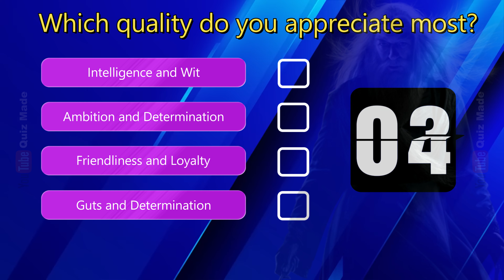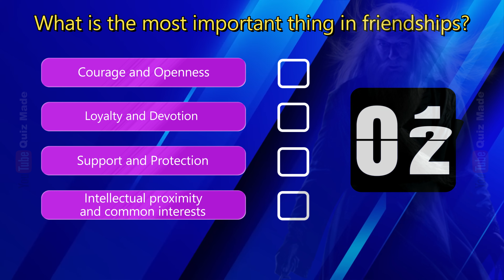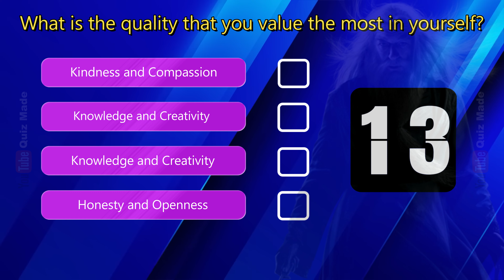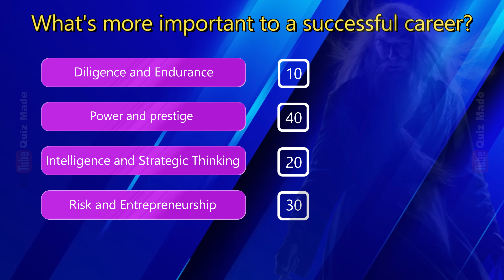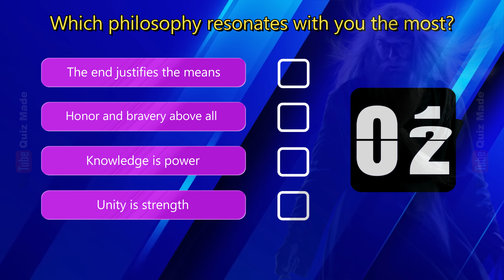Which Hogwarts House do you belong to? Harry Potter Quiz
Welcome to the ultimate Harry Potter Quiz! Embark on a magical journey to uncover your true Hogwarts House. Dive into this immersive quiz to reveal whether you're destined for the bravery of Gryffindor, the ambition of Slytherin, the wisdom of Ravenclaw, or the loyalty of Hufflepuff. Join us and let the sorting hat unveil your Hogwarts fate in this enchanting adventure through the wizarding world!